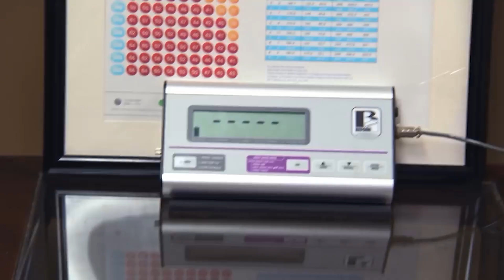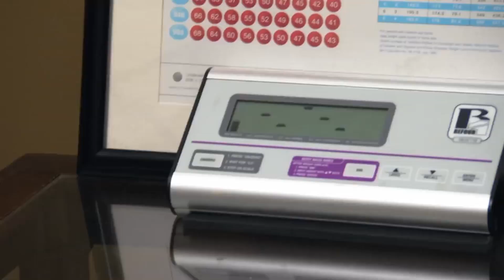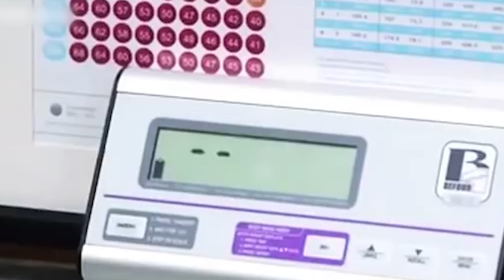My 600-lb Life Stars Who You Can’t Even Recognize Today!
Look at them now! These participants of the television show My 600 lb Life have worked so hard to lose weight and live a healthier lifestyle. Let’s take a look and see if you can recognize any of these fan favorites!

NextGen is a channel all about your favorite celebrities and drama! We report the recent news and keep you aware of what these celebrities are doing!